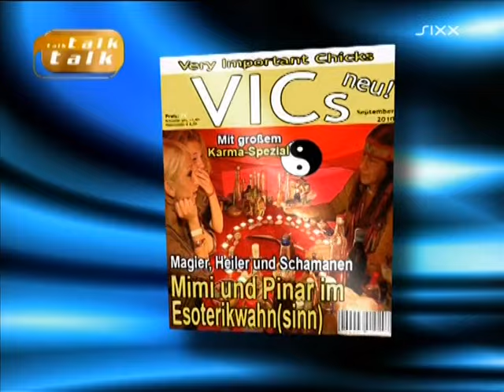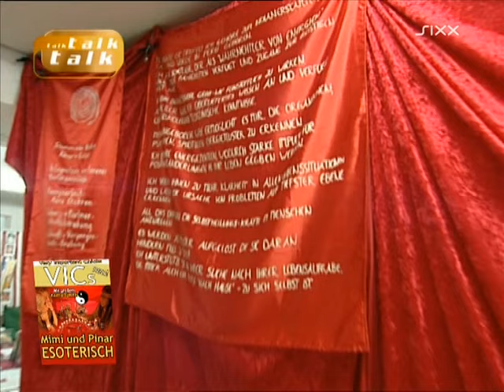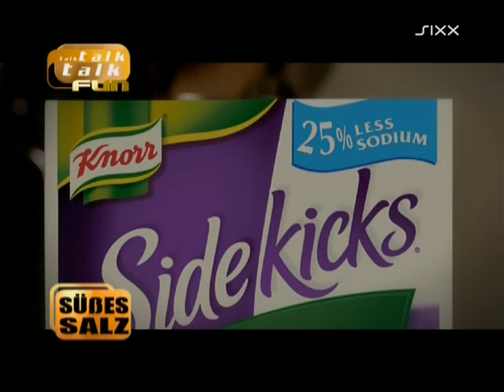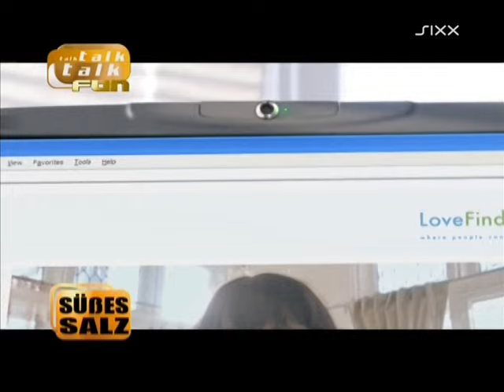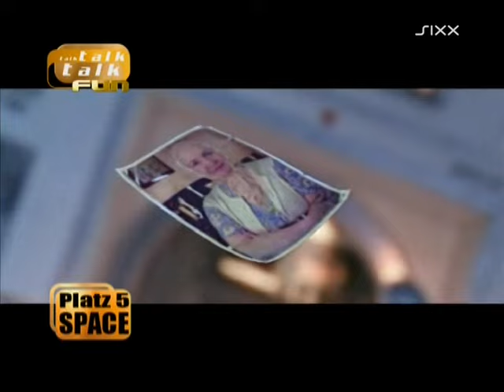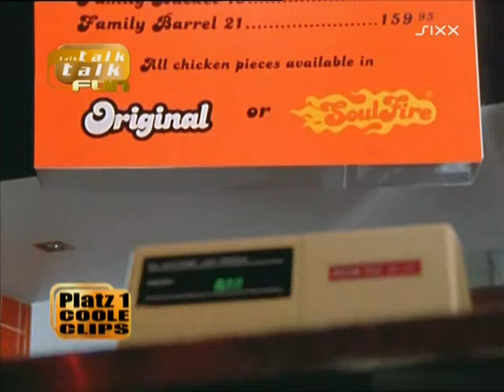talk talk talk - Ganze Folge | 2010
© RedSeven Entertainment GmbH / ProSieben